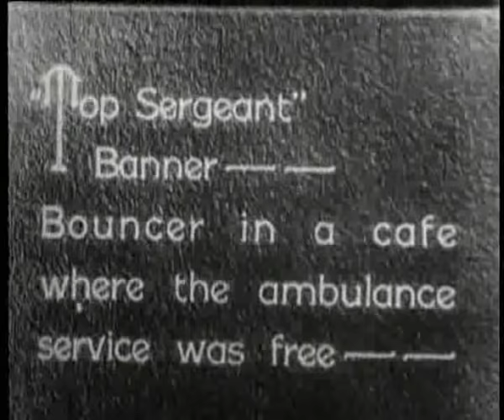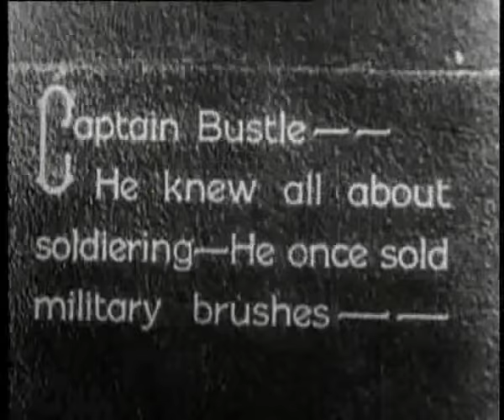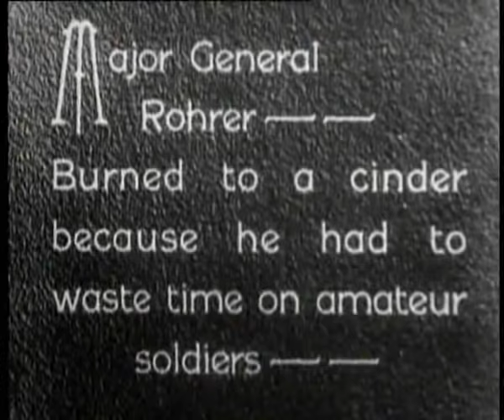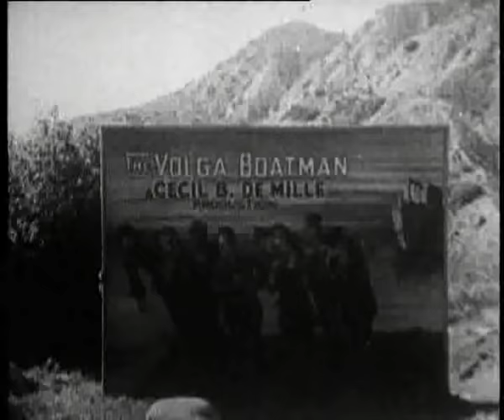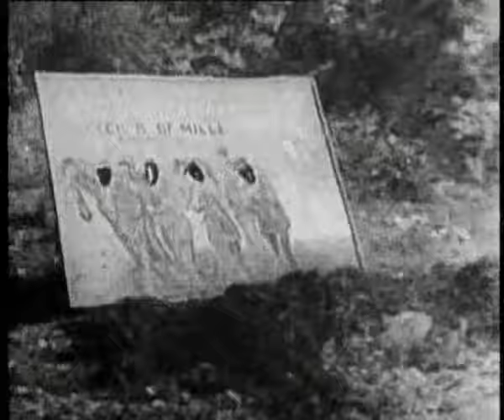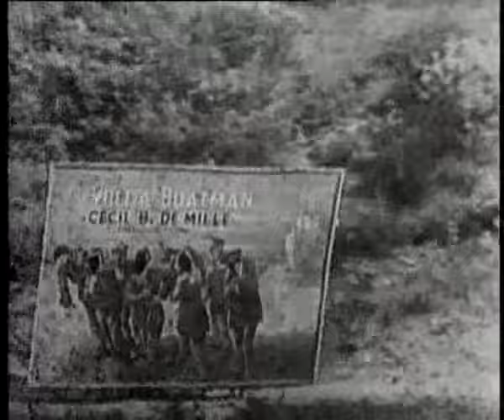O Gordo e o Magro - A vida militar é boa (1927)